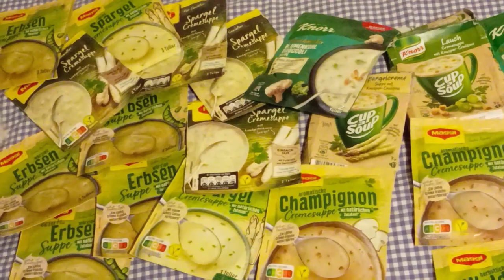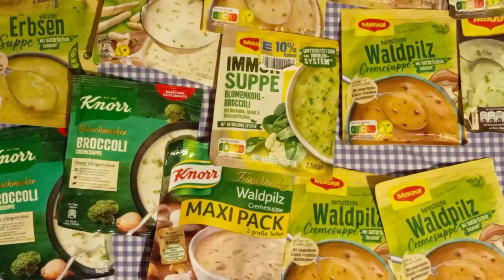Soup Song, Original from Cisco Houston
Soup Song English, Original from Cisco Houston